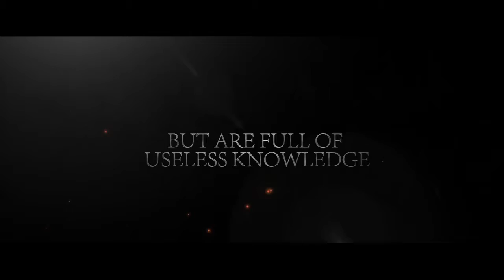Day Trading to Success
Anmol Singh is the Founder and CEO of Live Traders, an online platform where you can see in real time what he and his team are trading and where they help you learn the business of day trading too.  Starting in College, Anmol taught himself the business of trading and after a year of struggles, found the formula to successful day trading.  He took his own knowledge and developed Live Traders which he runs and trades on today!